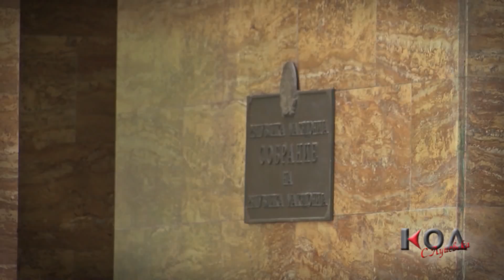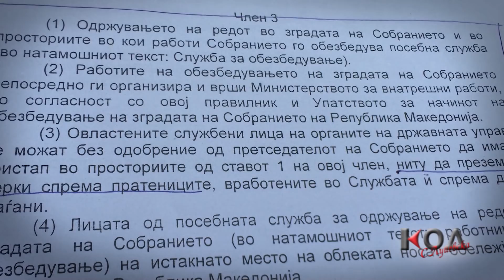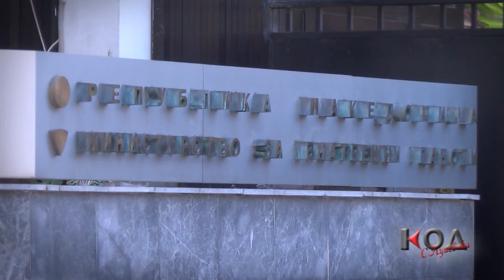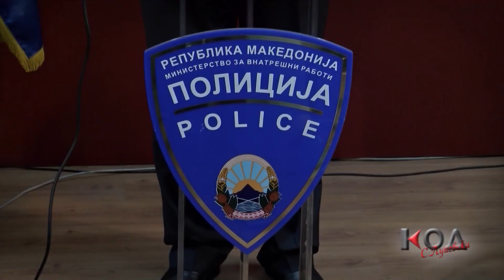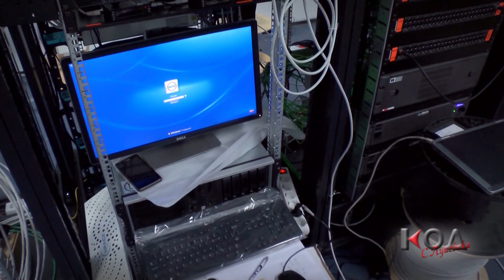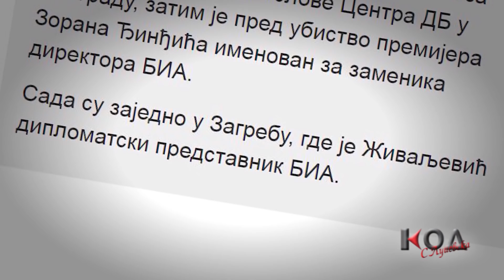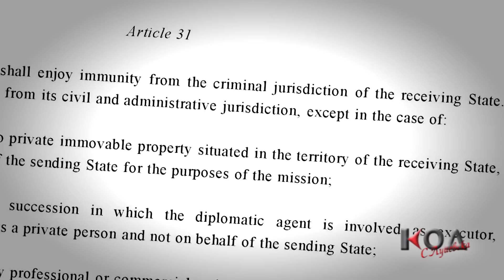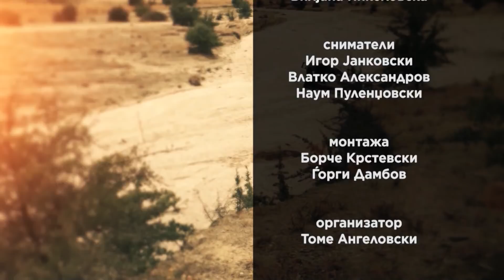KOD Nagrada za istrazuvacko novinarstvo za serijalot „Krvaviot cetvrtok“ 04.03.2018